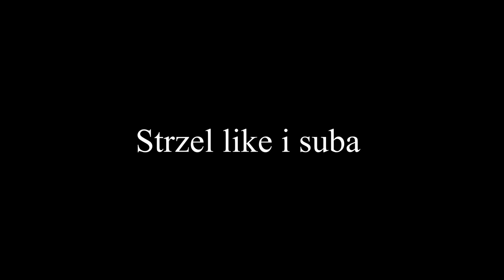mlodyBOJAN - zimna kawa (prod. HYPRWRLD)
Doceniam  komentarze z uwagami :))